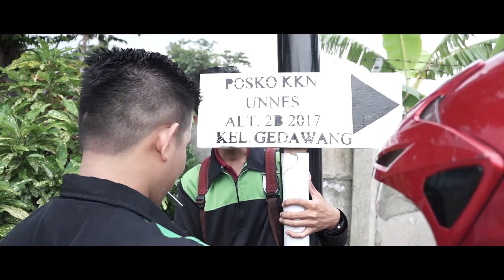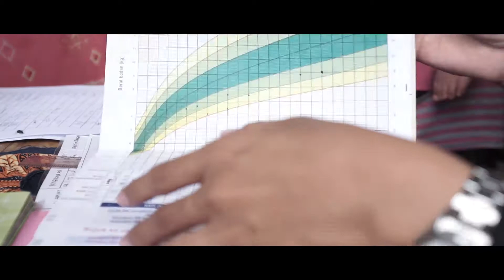KKN UNNES ALTERNATIF 2B KELURAHAN GEDAWANG - KEGIATAN KKN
VIDEO KEGIATAN KKN UNNES ALTERNATIF 2B KELURAHAN GEDAWANG TAHUN 2017
BANYUMANIK - SEMARANG